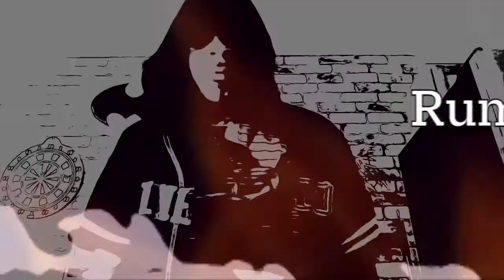PEWM ( Rum Ricans 420 )